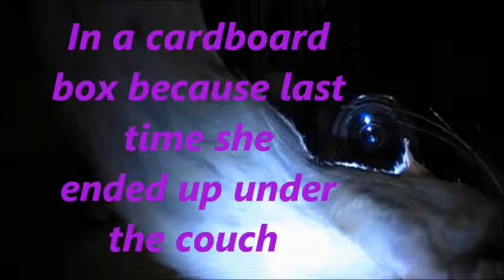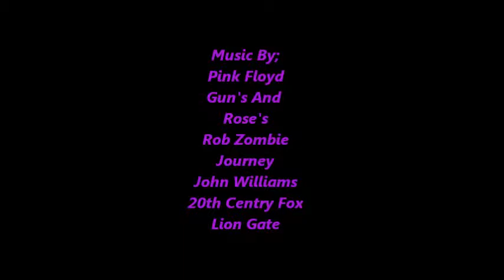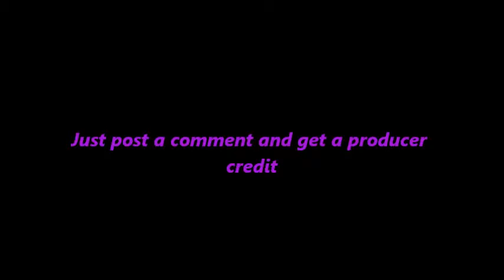update snake Movie